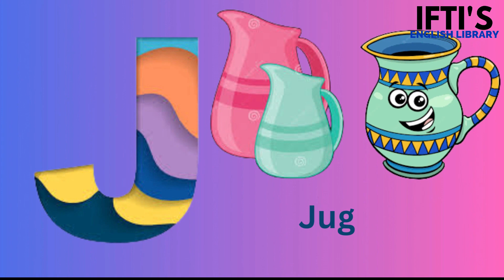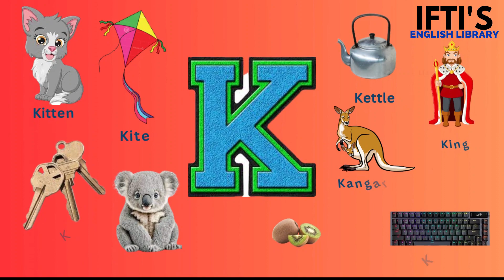Alphabets Lesson 02 G to L